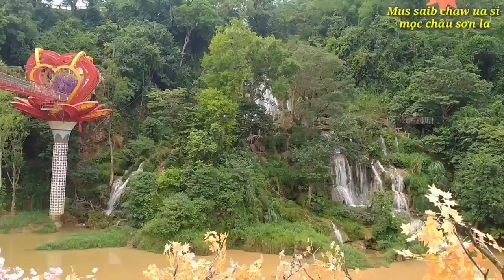nrigtebchawg mus ncig teb chaw mộc Châu Sơn la